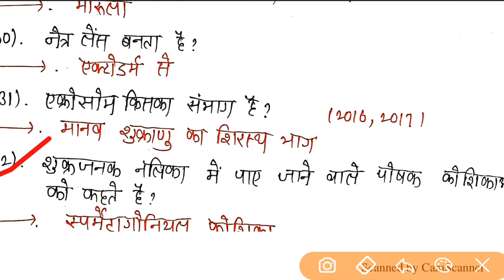12TH BIOLOGY OBJECTIVE | GUESS QUESTIONS LESSON-03 {PART-2} VVI OBJECTIVE BY RAHUL SIR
12TH BIOLOGY OBJECTIVE | GUESS QUESTIONS LESSON-03 | VVI OBJECTIVE BY RAHUL SIR